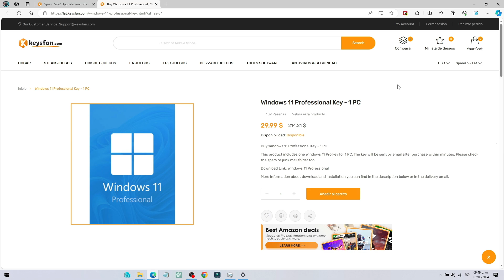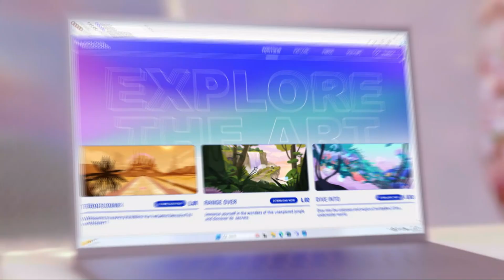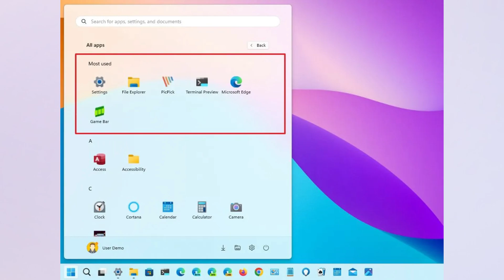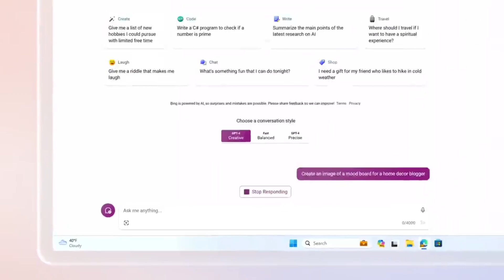✅NUEVA ACTUALIZACION CANAL BETA ✅ WINDOWS 11 build 22635.3785